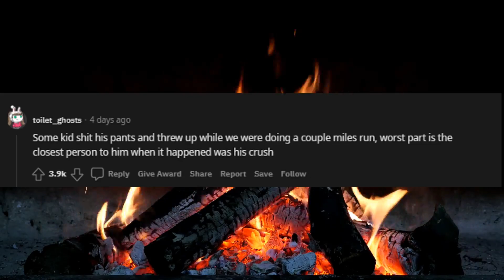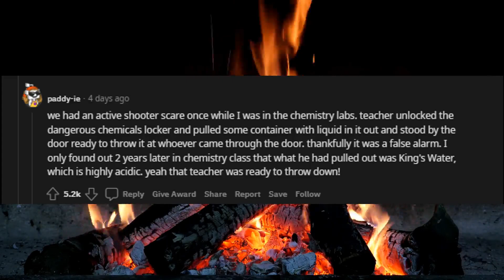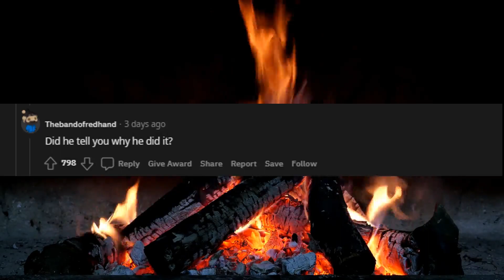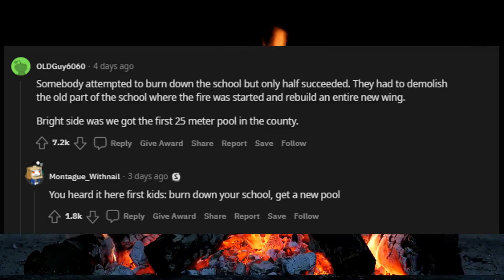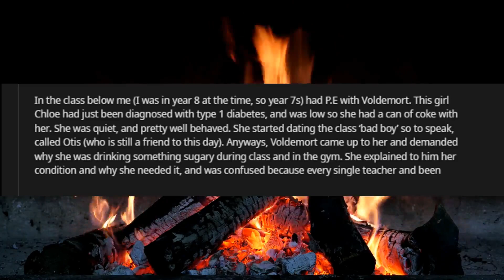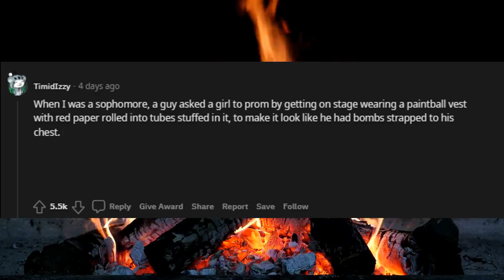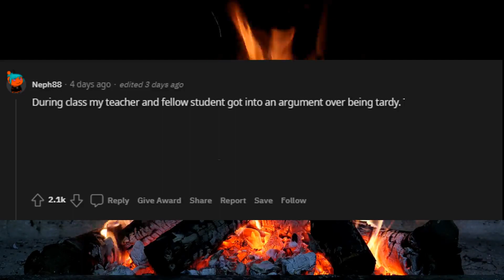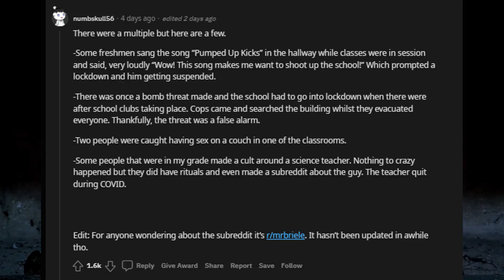What was “The Incident” at your High School? (r/AskReddit)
Well people had some pretty dramatic high school stories

💻 Comment your high school incident

In this video we explore a reddit post to see what stand out stories did you have in high school. A lot of fun and entertaining reddit stories, sit back and enjoy these answers from r/AskReddit.